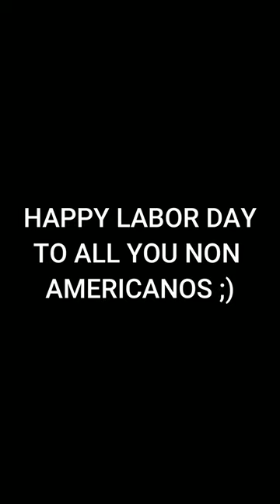POV you celebrate labor day in Europe...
lol happy labor day to europeans and others...